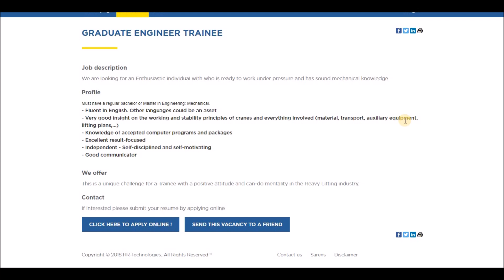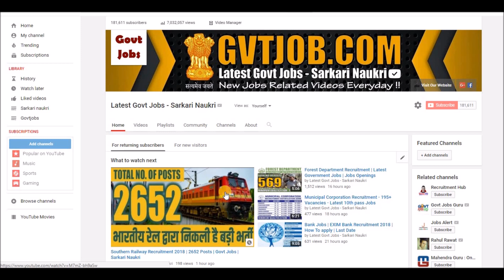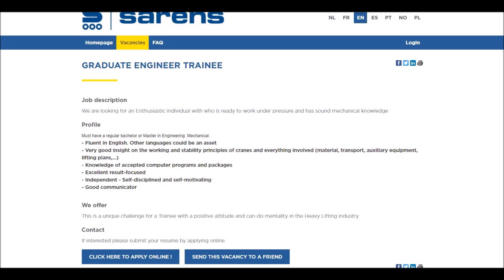Private Jobs ! Sarens Recruitment 2018 | Jobs all over India | Apply Now !!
Today's video is all about recruitment in Sarens. In this Video we have covered various topics about syllabus of Exam, Paper pattern, Education qualification, Salary, Post name, Late date to apply etc.